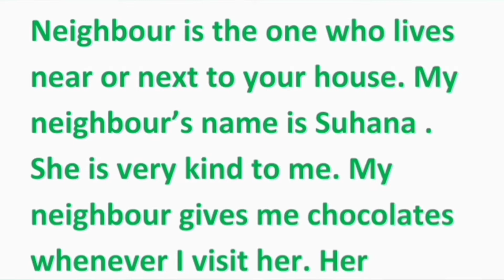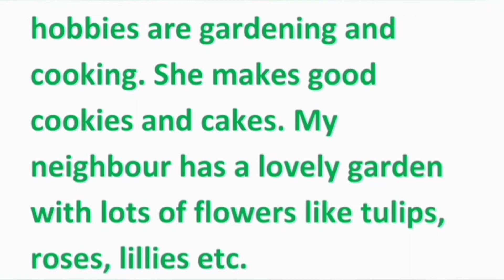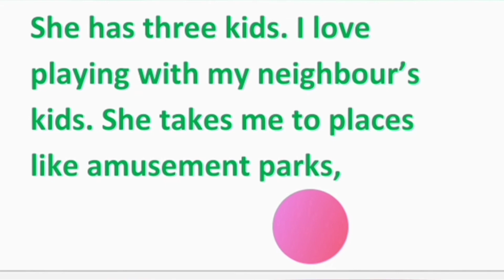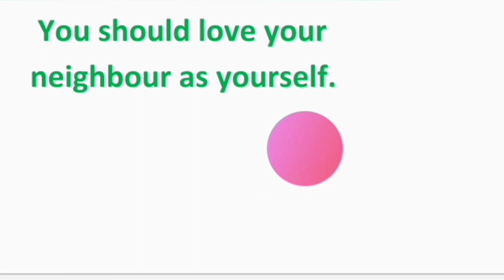English reading practice | english speaking | english padhna kaise sikhen